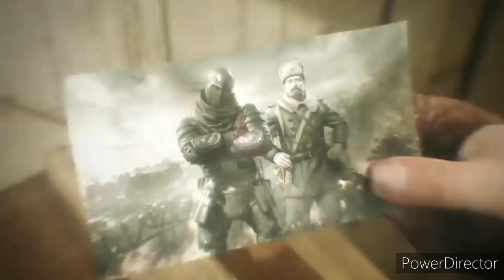ESTE ES EL TRAILER DEFINITIVO DE LA TEMPORADA 9 DE CALL OF DUTY MOBILE I COD MOBILE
ESTE ES EL TRAILER DEFINITIVO DE KA TEMPORADA 9 DE CALL OF DUTY MOBILE I COD MOBILE